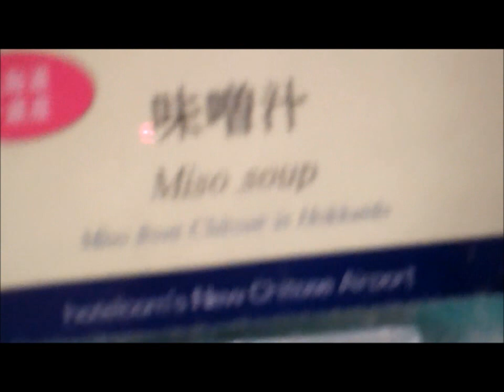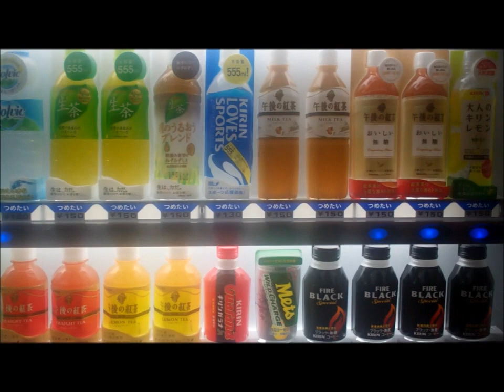Japanese Study Abroad- Sapporo 3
Feeding my third chin! and the trip continues!